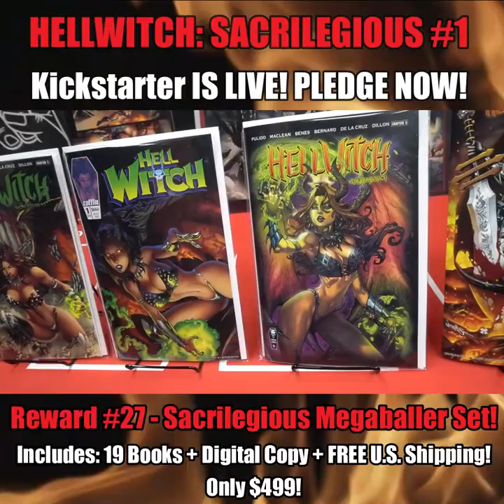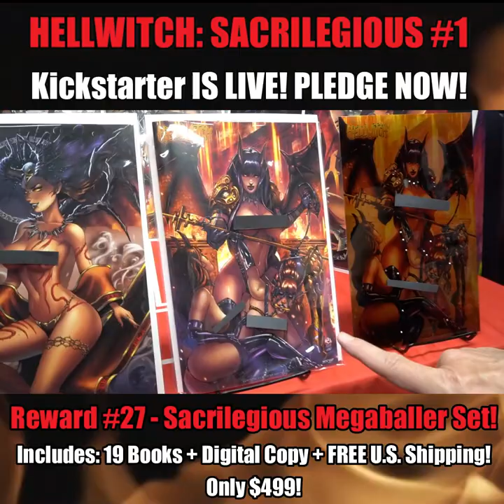Reward 27) Sacrilegious Megaballer Set -$499 GET IT TODAY!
GET CONNECTED!